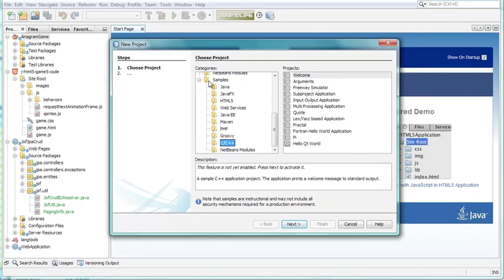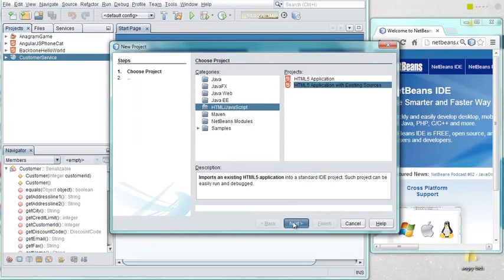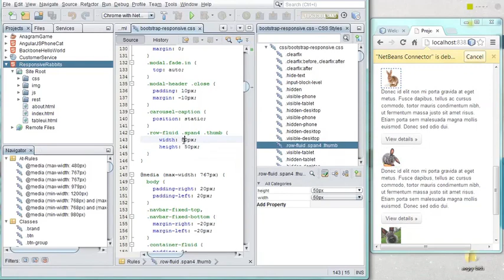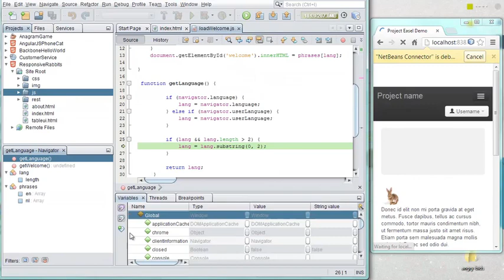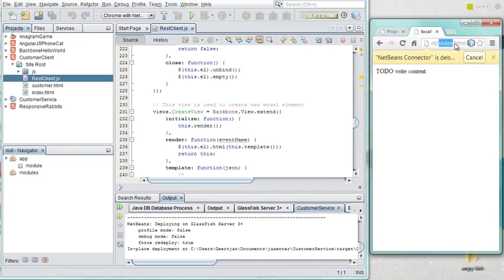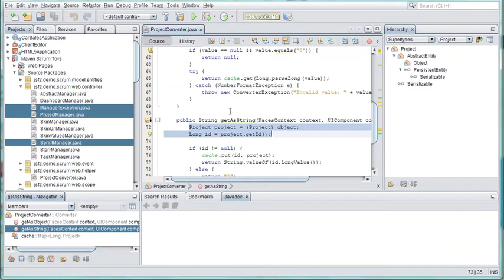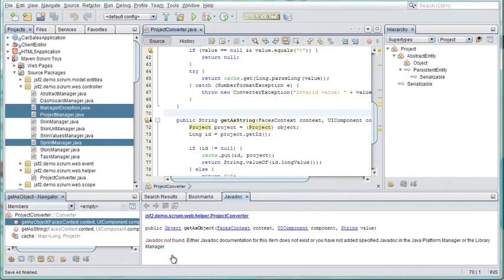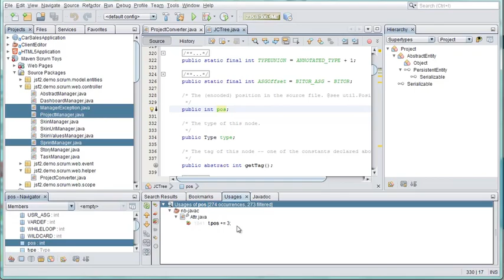NetBeans IDE 7.3 Overview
NetBeans IDE 7.3 introduces support for HTML5 applications and includes significant improvements for editing JavaScript, CSS and HTML files. Other highlights include enhancements to the Java Editor, and improved support for JavaFX, Java EE, PHP, and more.